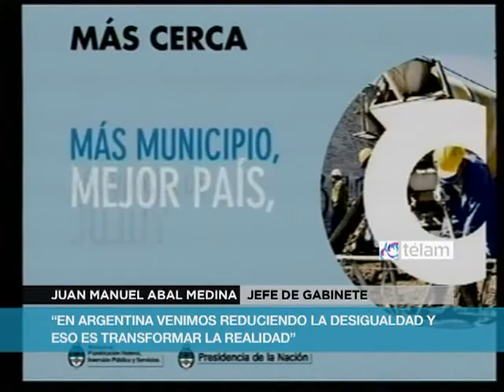"Para pelear contra la pobreza es fundamental generar un proceso de redistribución del ingreso"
El ministro de Planificación Julio De Vido remarcó hoy que "vamos a dar una pelea sin cuartel contra la pobreza y para darla es fundamental generar
un proceso  de redistribución del ingreso de la calidad y de la profundidad que llevó adelante Néstor Kirchner a partir del 2003 y nuestra presidenta Cristina Kirchner a partir del 2007"